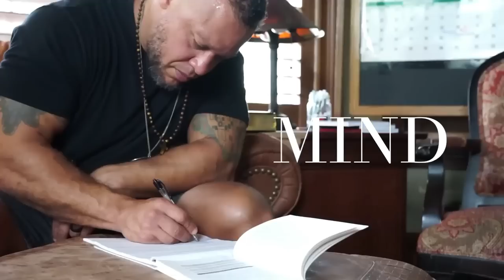How Modern Sexual Dynamics Turns Men Into Slaves w/ Steve Brule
Gain control over your drinking, quit drugs, over-eating, over-sleeping or viewing filth on your phone FOREVER... So you can take back your life and be the strongest version of yourself